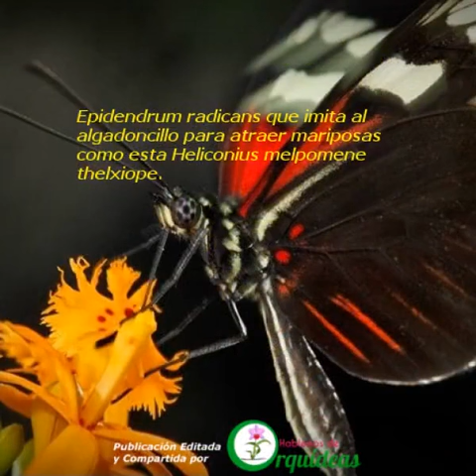Polinización Natural de las Orquídeas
Sobre las variadas estratagemas que usan las orquídeas para atraer a sus polinizadores. Los insectos y otros animales que las polinizan. Las abejas de las orquídeas. Y la importancia de la polinización.

Nota completa en:
HABLEMOS DE ORQUÍDEAS